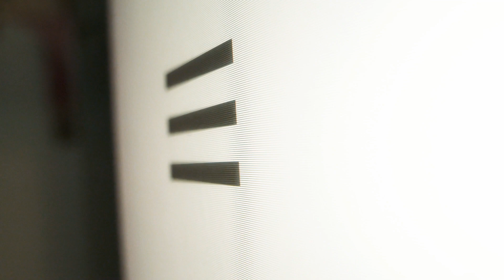Welcome Craft | (DIY)Do It Yourself Welcome Craft|Decor It & Invite your Relatives & Friends to home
Welcome Craft

Home Made Welcome Craft

Decor It and Invite your Relatives and Friends to Home